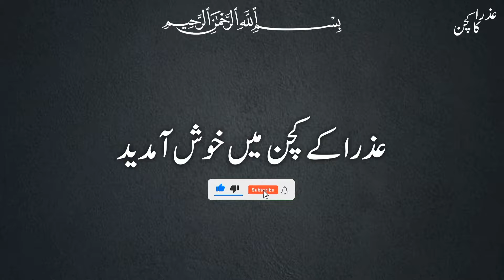سردیاں زیادہ آنے والی ہیں یہ مزیدار ٹکیاں بنانا سیکھ لیں | Tikki New Recipe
آج میں آپ کے لیے لے کے ائی ہوں بہت ہی مزیدار ٹکیاں کی نیو ریسپی ۔ امید ہے اپ کو یہ ریسپی پسند آئے گی ۔ ہماری ویڈیو پسند ائے تو لائک 👍 کریں اور چینل کو سبسکرائب کرنا مت بھولیں ۔